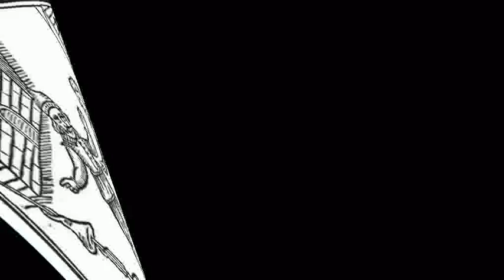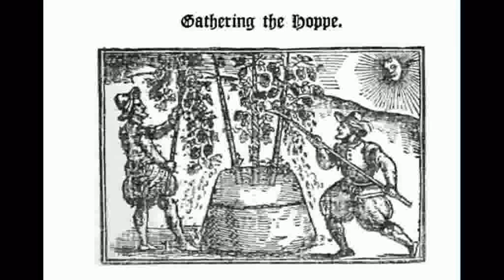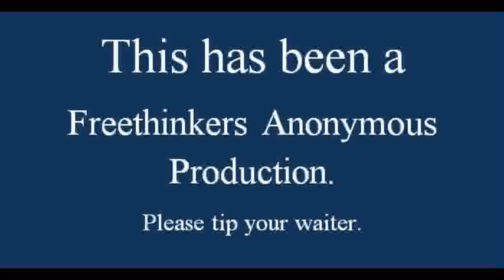Reinstate The Draft...Beer.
Beer drinkers, unite!